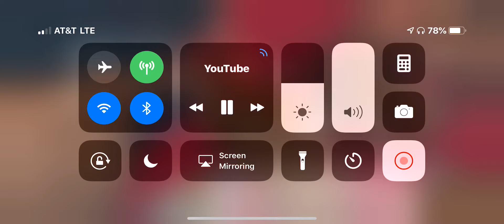We think jakk was whacking lol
Original gamers new mix tape hahaha